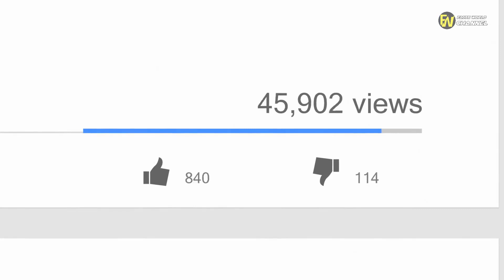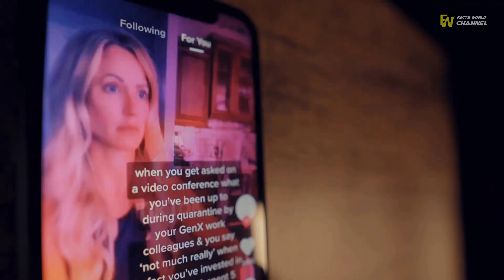Transgender Woman Accuses TSA Of Transphobia: “Going Through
Transgender Woman Accuses TSA Of Transphobia: “Going Through. Transgender model and activist Rosalynne Montoya posted a TikTok sharing her experience of how horrible it is to travel as a trans person.

Transgender Woman Calls TSA 'Transphobic' In Viral TikTok Video. Transgender woman Rose Montoya. Are you a part of the transgender community and have questions about the airport checkpoint screening process ?